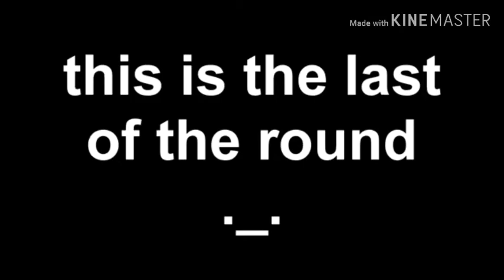Lolman Ytp Tennis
Lolman Ytp Tennis Round 8